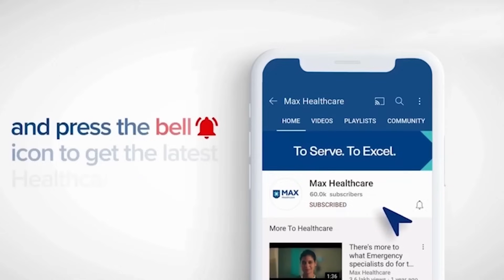Thalassemia: Key FAQs | Dr. Amrita Ramaswami│ Max Hospital, Shalimar Bagh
Can a newborn baby acquire Thalassemia from their parents? Yes, if both parents are carriers of Thalassemia. Thalassemia is a genetic disease that causes Anemia and necessitates blood transfusions. However, advanced treatment options could effectively treat and manage Thalassemia. What are those? Dr. Amrita Ramaswami, Senior Consultant, Haemato-Oncology & BMT, Max Hospital, Shalimar Bagh, Delhi, India, discusses alternative treatment options such as Stem Cell Transplantation and Alternative Donor Transplants, which help in the cure of Thalassemia and address frequent questions about the condition.